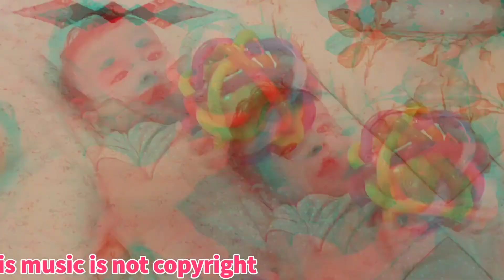Bogdan 29.04.2021 (Music for you in the public domain.Free download)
You can download it from the links below under the video. in the future, music will be replenished every day. Dear friends, download and enable monetization on your channel. I will be glad to help you. Thanks to everyone. see you soon.

——— ⭐ Free download:

——— ⚠️ You can freely use this song on any of your YouTube videos

Музыка для вас в публичном доступе, без авторских прав.Facebook, Instagram и Twitch Скачать БЕСПЛАТНО и БЕЗОПАСНО МУЗЫКУ для создателей контента на YouTube, Facebook, Instagram и Twitch без проблем с авторскими правами
Вы можете скачать его по ссылкам ниже под видео. в будущем музыка будет пополняться каждый день. Дорогие друзья, скачивайте и включайте монетизацию на своем канале. Я буду рад помочь вам. Спасибо всем. скоро увидимся.